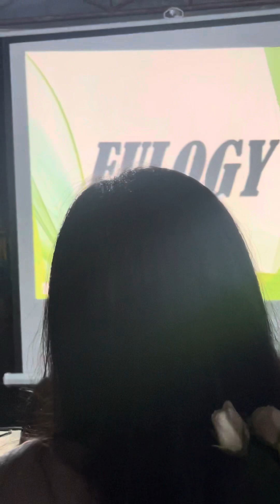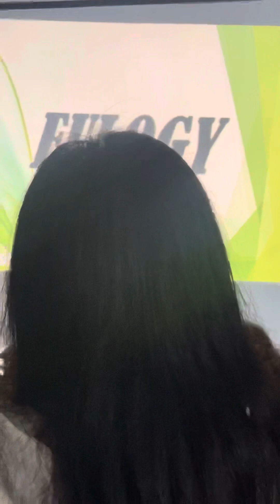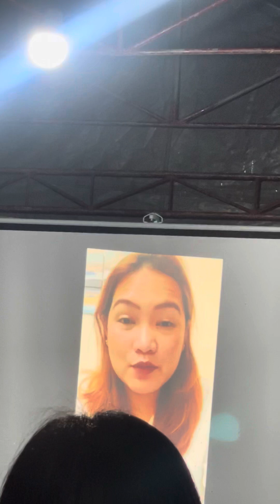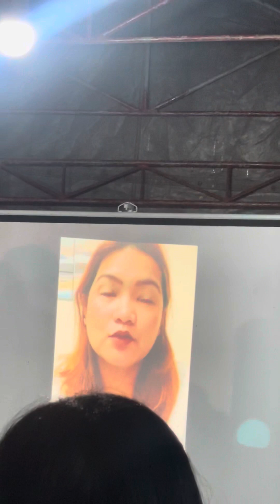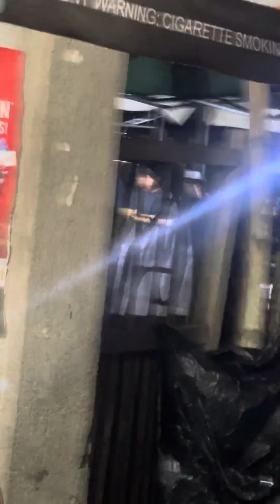Last night rip pay tinny